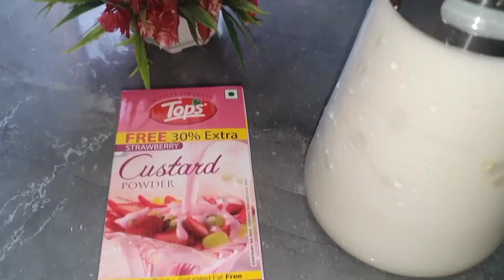बिना Strawberry के ऐसे बनाएं Strawberry Ice Cream | Easy Homemade Strawberry Ice Cream Recipe